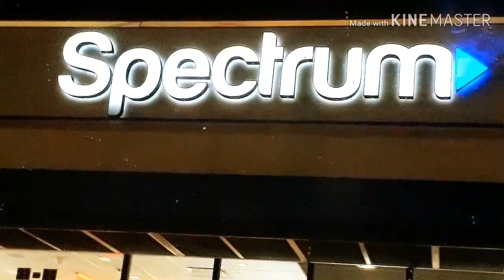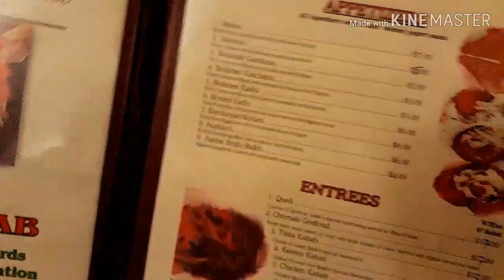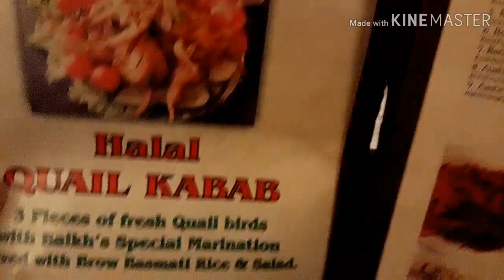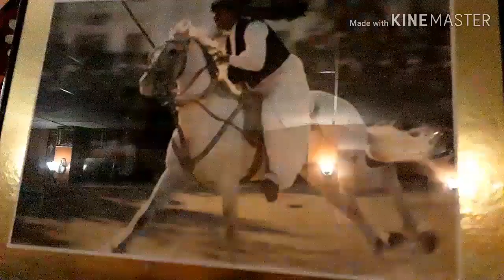আমেরিকায় আফগানি রেস্টুরেন্ট এ ডিনার |Dinner in a Afgani restaurant |Mom with princess |Bangla vlog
Hi everyone assalamualykum.Hope you guys are fine. Today I am sharing my dinner in a Afgani restaurant.